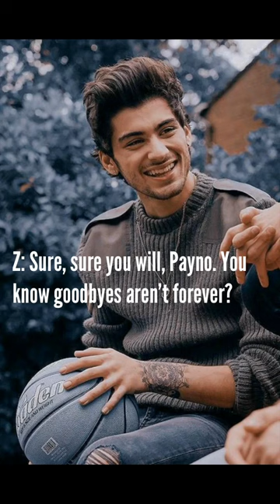I miss Zayn so much